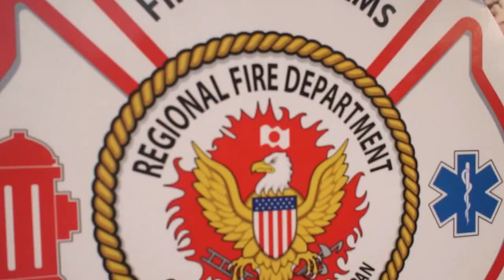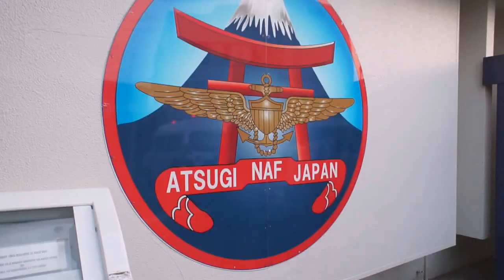[20140503]米海軍厚木基地桜まつりx01「NAF Atsugi 2014 SPRING FESTIVAL～2min～」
米海軍と海上自衛隊厚木基地の日米親善桜まつりに行ってきました。イベント模様をピックアップしたPV風動画です。
(HD720p(撮影:SONY NEX-3C))
日時: 2014年05月03日(土)
場所: 米海軍厚木航空施設(神奈川県綾瀬市&大和市)
内容: 米海軍と海上自衛隊厚木基地の日米親善桜まつりに行ってきました。
NAF Atsugi 2014 SPRING FESTIVAL
米海軍厚木航空施設 日米親善桜まつり
U.S. Navy, JMSDF Static Aircraft Display,Live Entertainment,American Food Booth
JSDF.info(@JSDFinfo)